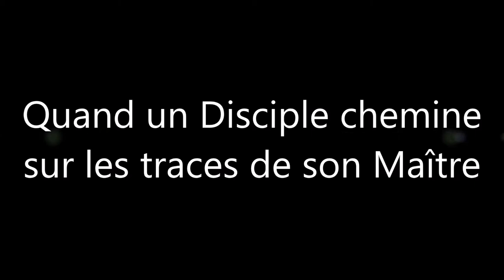Quand un Disciple chemine sur les traces de son Maître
Lorsque l'ami Jean-Noël m'appelle "Le Boss", ce n'est pas pour rien.
Il est le Disciple et marche sur les traces de son Maître, sauf qu'il n'a pas mes godasses mais un cheval de fer capricieux qu'il surnomme Jolly Jumper.
Alors qu'il se refait les ruines du Château de Linchamps, à pied, afin de mieux comprendre son maître (moi), je pars pour une rando très matinale sur le plateau de Rocroy, en pleine forêt.
Nous nous rejoignons pour 13 heures, Ô Pî d'la Voye, autour d'un Croque-Monsieur et d'une bière pour le débriefing de son stage "Commando"... Et pis c'est tout !